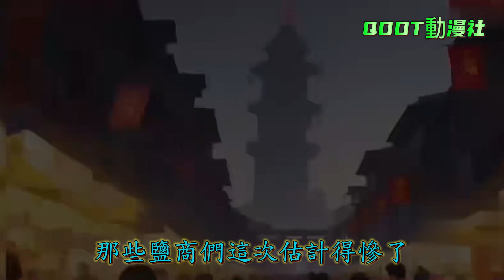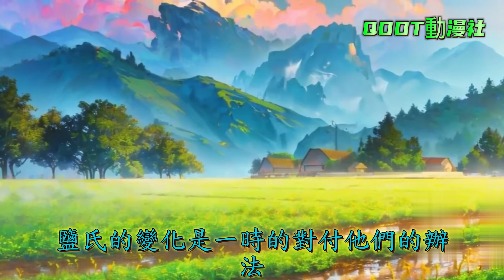大唐：開局發老婆，我賺大了第4集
別人穿越到大唐要麼制鹽混個侯爵，要麼預言天災混個大官，要麼釀酒成為首富，怎麼到了我這裡穿成一個瞎子？不過還好，覺醒了心眼異能，用心去看世界。貞觀初年第一條政令是繁衍生息，官府下令發媳婦兒，成個親還能去官府領錢，這種好事，慶修當然不會錯過，就算媳婦兒長得醜也沒關係，但他想得美啊。